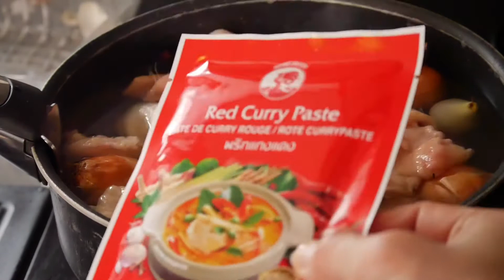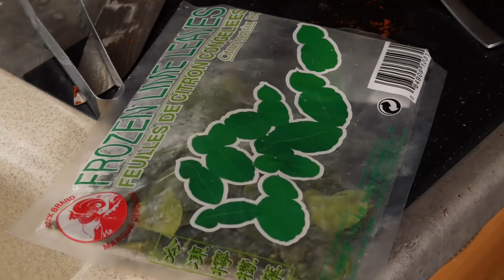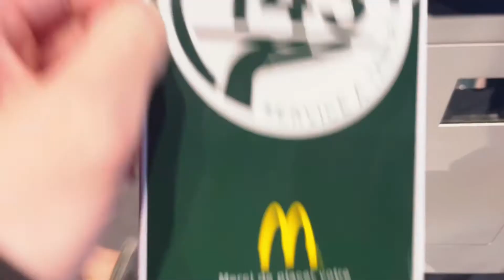[old] Curry Rouge Thaï ¹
Un Curry fait a l’arrache (je n’avais plus de coriandre ni de légumes frais)
Un bouillon de poulet et une promenade.